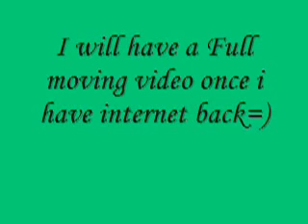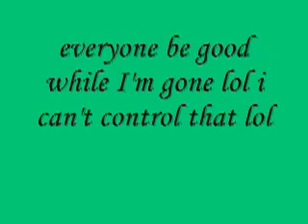Updates- South Carolina here we come!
hey guys video explains everything,